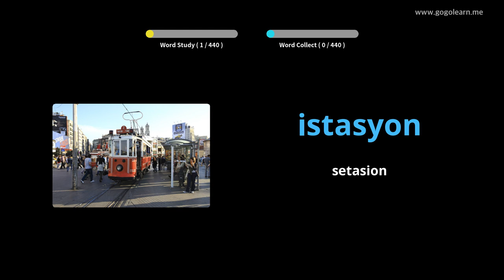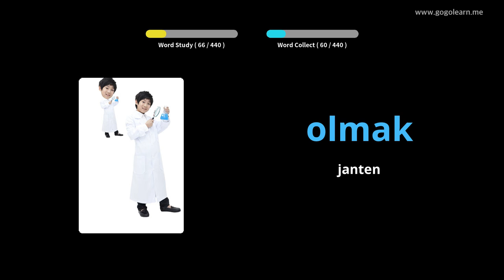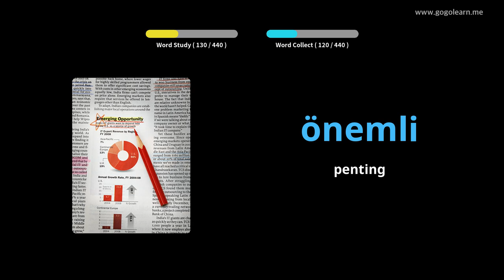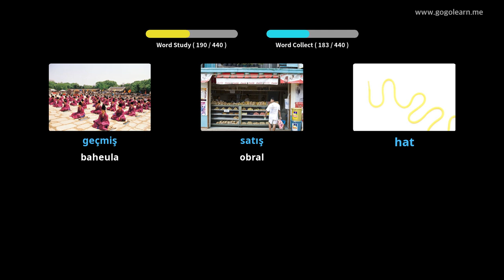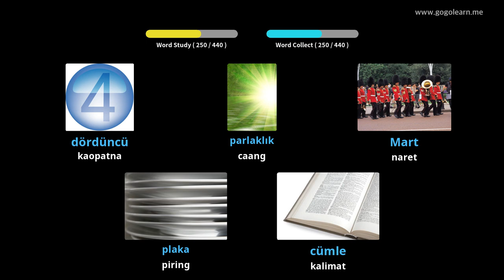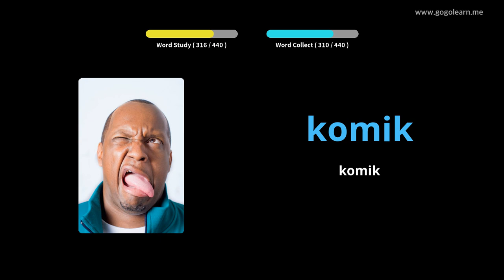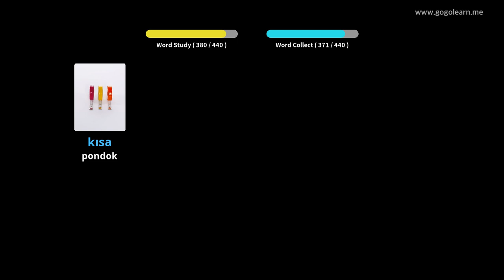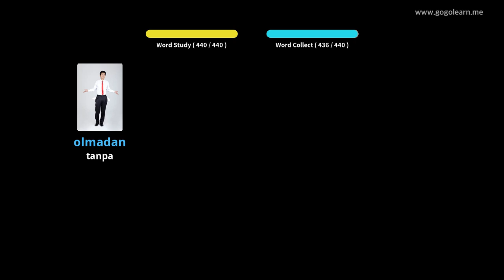Sakola Dasar Vookata Turki | Golearn